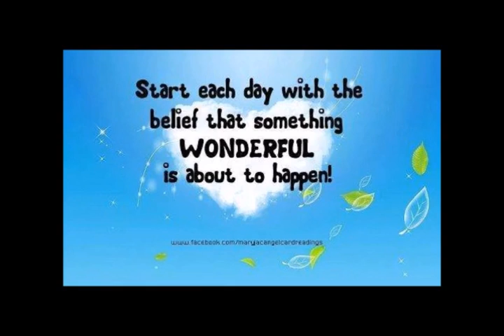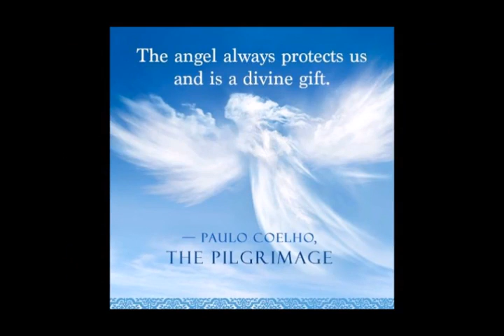The Fountaine Waltz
this Song is about Love and Happiness